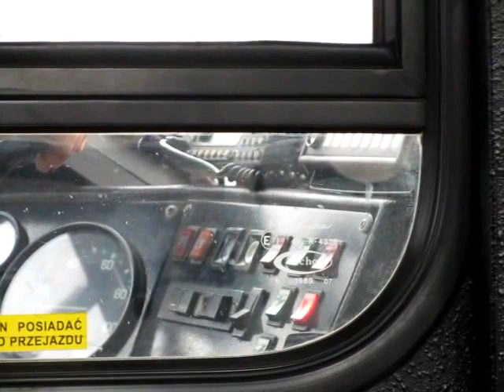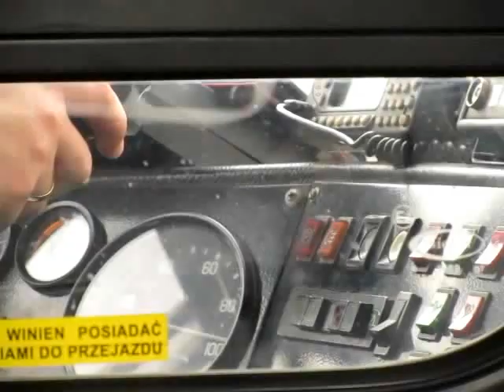MPK Częstochowa - Ikarus 280.58 na linii 24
styczeń 2012r.